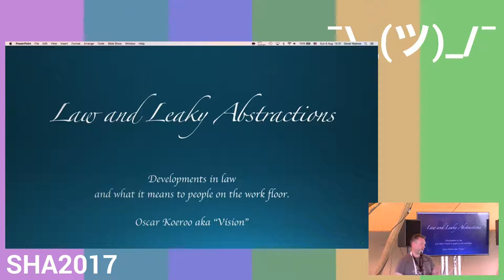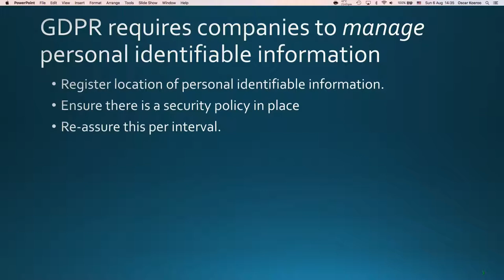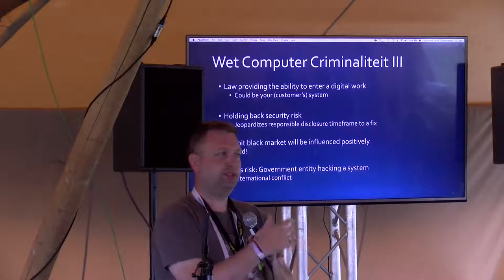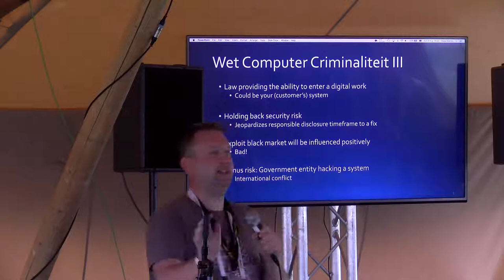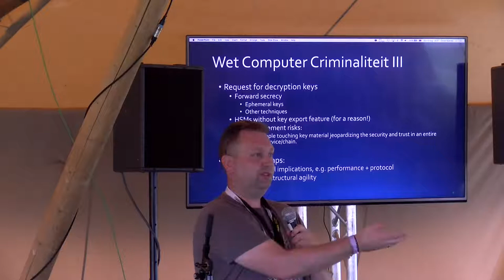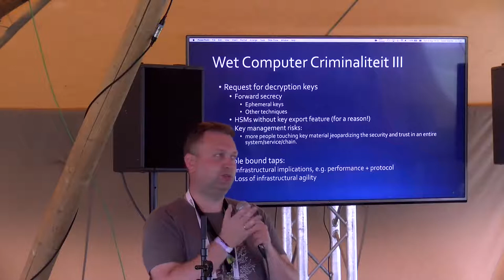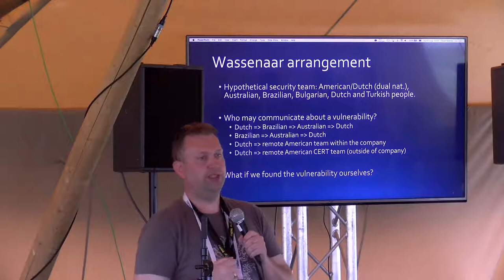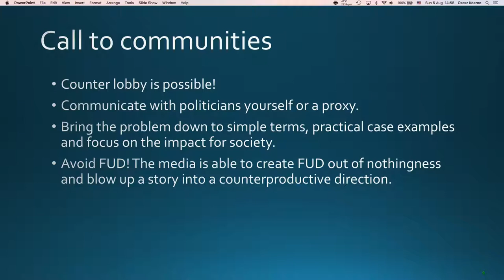The law and leaky abstractions (SHA2017)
In what ways can laws influence the security of society.

In this talk I will show positive and negative examples of how laws can influence the security of infrastructures and society for the good and the bad. Without proper attention for lawmakers, security teams, service providers and security researchers could be positively or negatively influenced in their work.

Oscar Koeroo